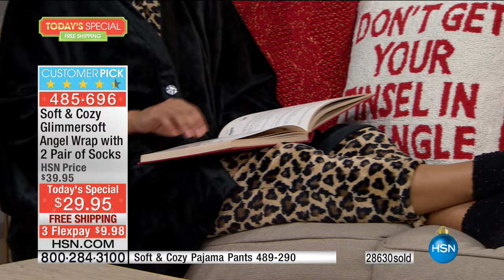HSN | Soft & Cozy Gifts 11.15.2016 - 04 PM